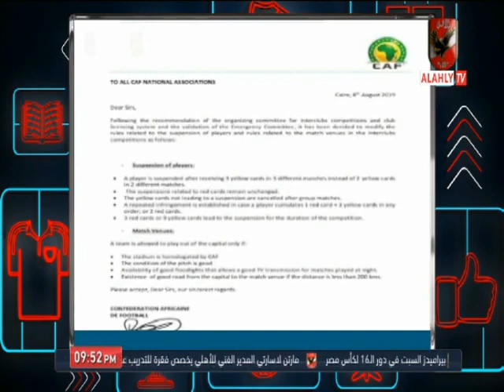حلقة الأهلي الليلة 15-8-2019